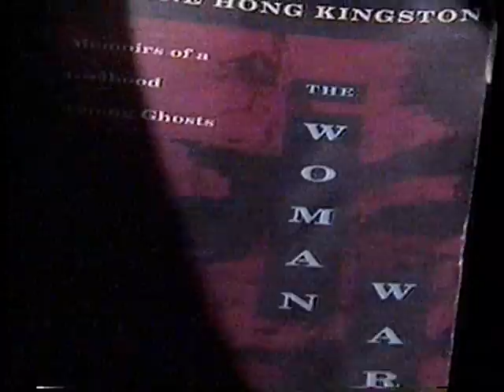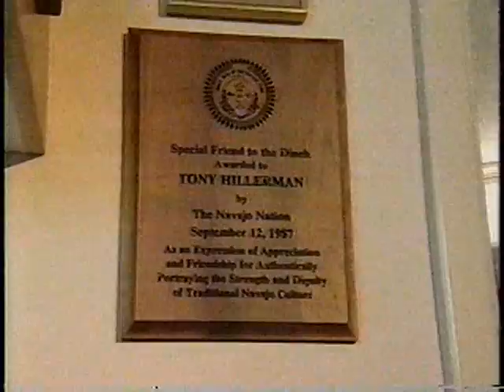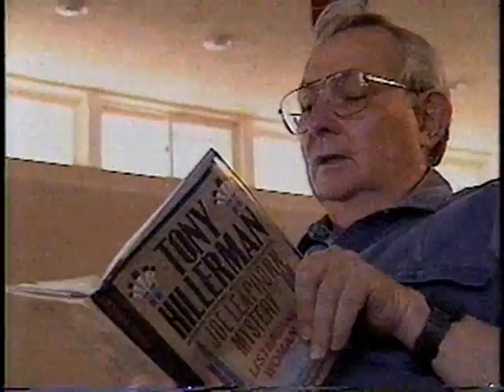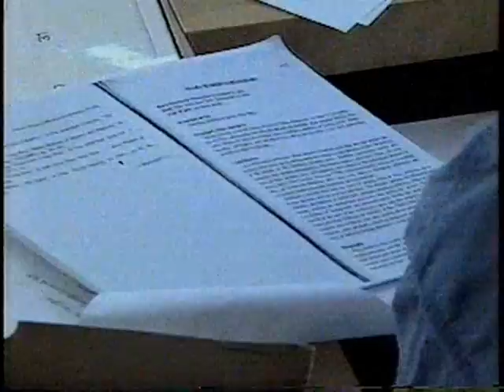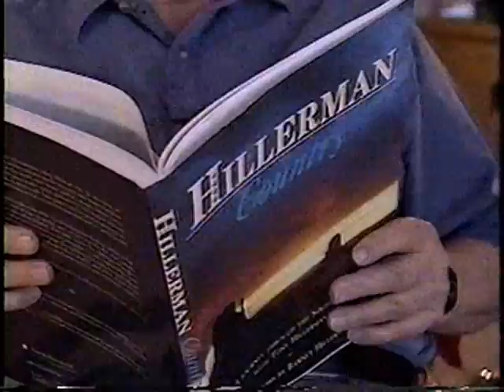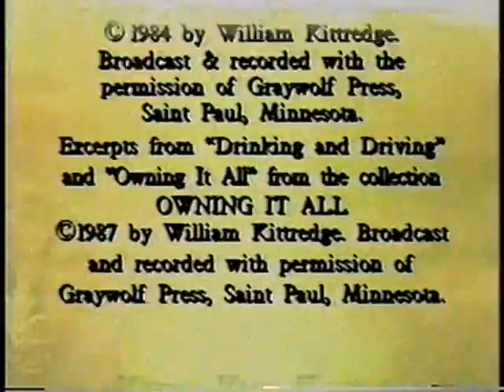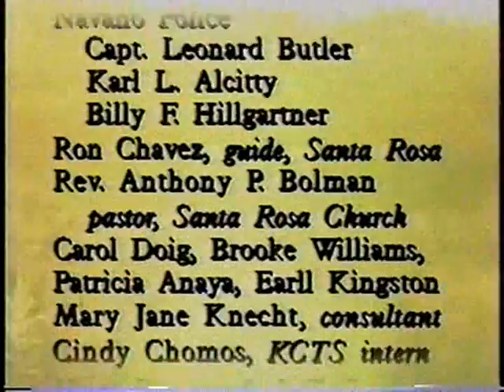Westwords, Tony Hillerman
Tony Hillerman's detective stories use Navajo Police as the main characters.